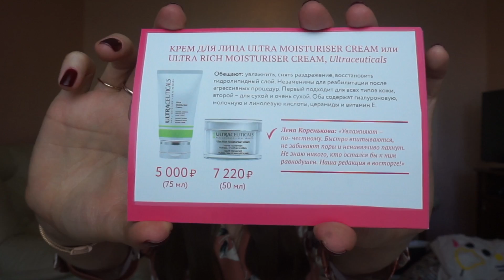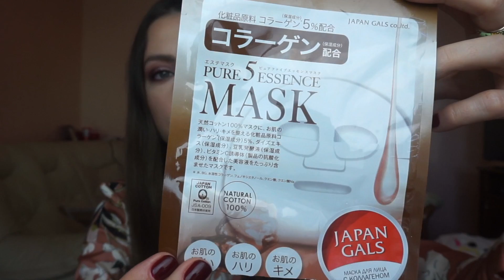🎁 ЮБИЛЕЙНАЯ КОРОБКА Beauty Insider Magic Box № 12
Магазины косметики с доставкой по всему миру (то, что я показываю в видео и чем пользуюсь, на 90% куплено именно в этих магазах)

Cкидка до 20% на LOOKFANTASTIC код на странице по ссылке (код написан сверху страницы).

СПЕЦИАЛЬНЫЕ ПРЕДЛОЖЕНИЯ HQHair (скидки и подарки) Скидка на 1й заказ 10 фунтов при заказе от 45 с кодом YULIA-RN

ПОДАРКИ за ПОКУПКИ Cult Beauty Сайт с хорошей подборкой брендов и международной доставкой